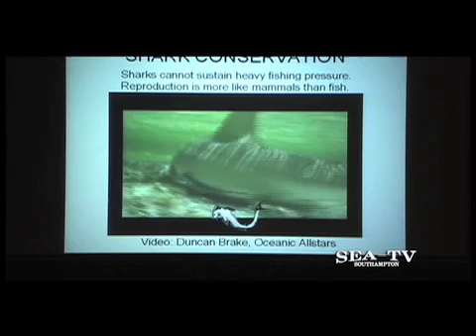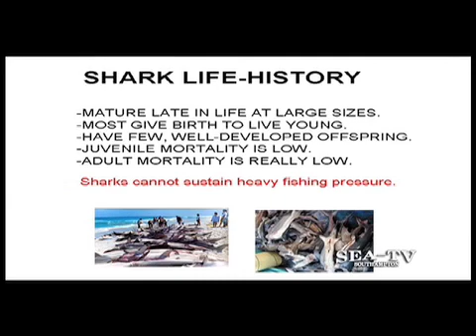Shark Live Birth: Institute for Ocean Conservation Science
Demian Chapman of the Institute for Ocean Conservation Science giving a lecture on shark reproduction at Stony Brook University's Southampton campus.